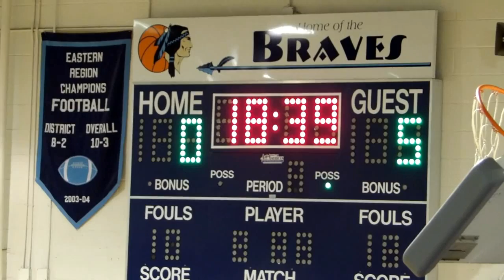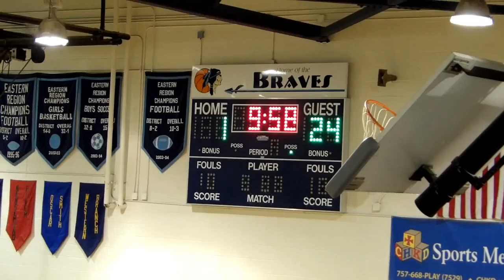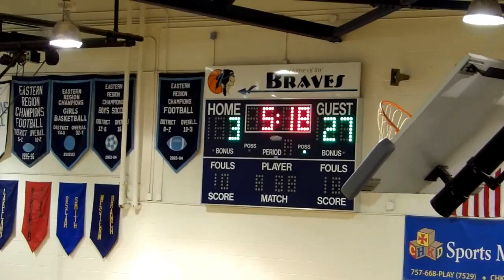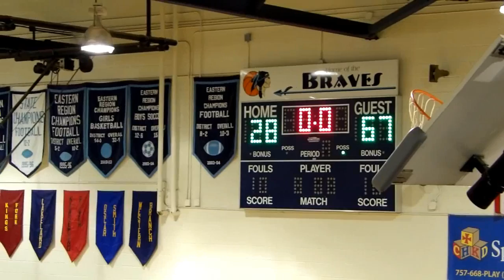IR v Lake Land